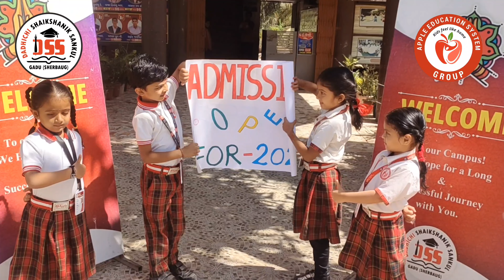🎓 Admission Open For - 2024-25 ll L.K.G. - U.K.G. ll Apple Education System Gadu ll Chariyasir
Apple Education System-Gadu
Nursery,# L.K.G,# U.K.G
# STD-1 TO 8
# English Medium School -GADU

TO-Gadu,Om Shanti Nagar Khera Road
TA-Maliya, Di-Junagadh,362255
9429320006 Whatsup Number